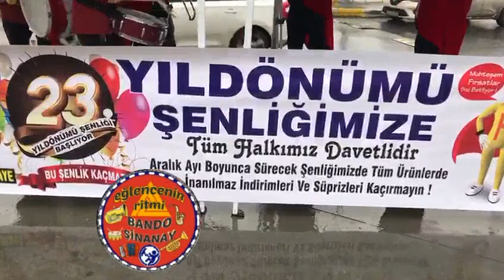bismilbando​​​​ 05374102304 Ergani kızalma bando kiralama.Kocaköy düğün bando ekibi kiralama fiyat